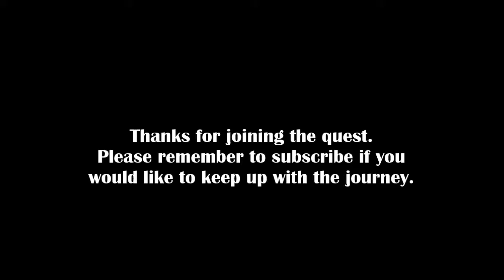Resident Evil: The Final Chapter. A 5 Minute Review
Was Resident Evil: The Final Chapter any good? Well I attempt to answer that with this five minute review.

The series was an entertaining action thrill ride with the sporadic attempts at horror jump scares but the ending was lacking in some departments.